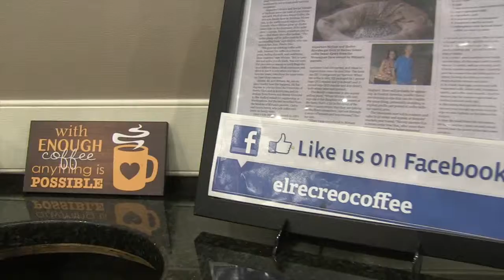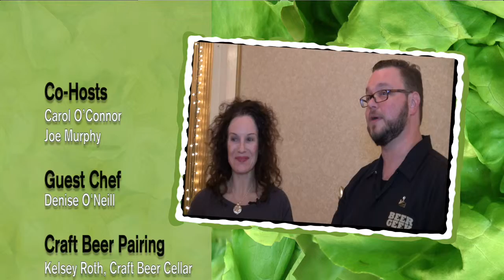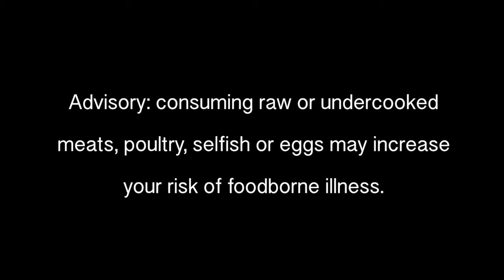The Chefs’ Table Series: Best of Show M: Corned Beef & Cabbage - Traditional Irish Meal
Carol O'Connor, co-host of The Chefs' Table Series opens the show with her nieces and nephew: Paul, Mary and Emily. Wearing green clothing and hats, this week's cooking demo focuses on Corned Beef and cabbage. Chef Denise O’Neill of Eat with Jack O’Neill restaurant demonstrates to the LIVE audience at Sons of Italy Lodge in Roslindale how brining and various spices create flavor for Corned Beef and Cabbage, the traditional Irish dinner.

For this week's craft beer pairing, Kelsey Roth chooses the Von Trapp Vienna Style Lager to pair with the Corned Beef and Cabbage, He explains that this beer has a caramel malt flavor to it, and the flavors will balance out the salt in the meat. See if co-host Carol enjoys this beer.

Coffee Tip: co-owner Miriam Morales of Recreo Coffee and Roasterie explains to Carol the the five different ways Recreo brews coffee, such as French Press, Pour Over and more. Find out the two top beverages in the world.